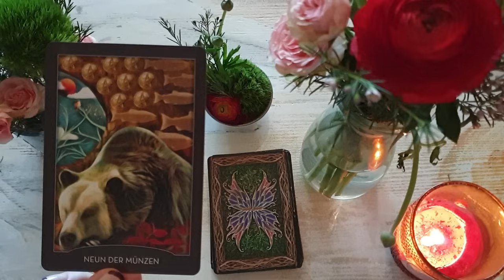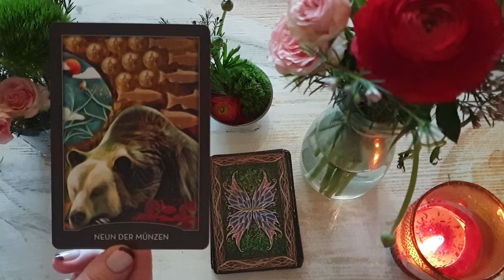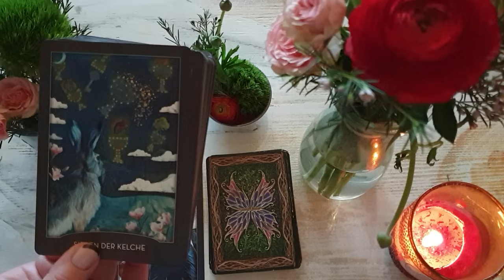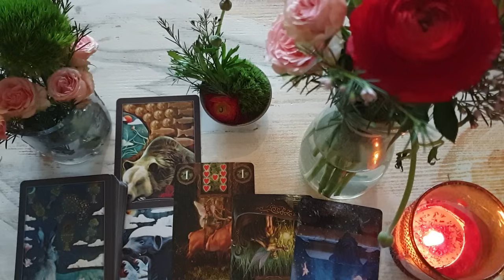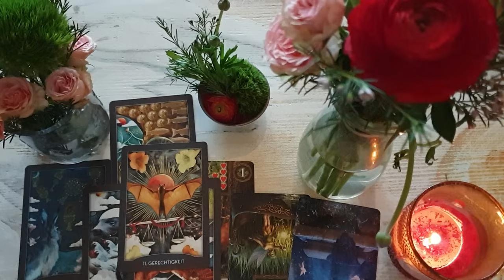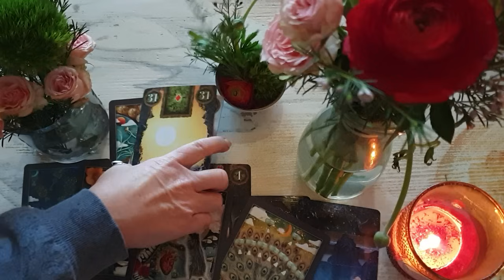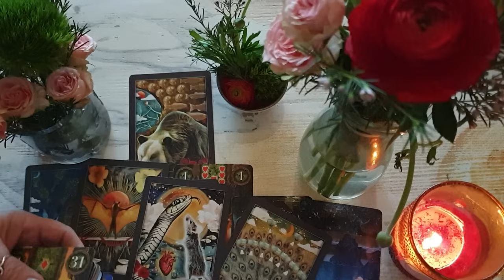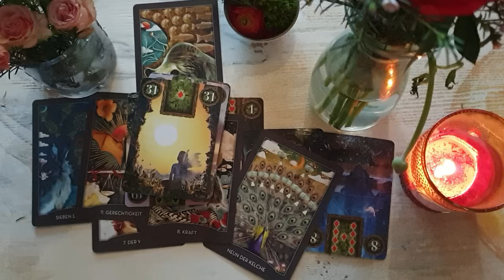Gutes Karma -Mach Pause - es wird dann zügig weitergehen & dafür solltest du Fit sein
Bei Interesse an einer PERSÖNLICHEN BERATUNGSTERMIN , kannst du mich über WHATSAPP SCHRIFTLICH Kontaktieren

Ich nehme KEINE ANFRAGEN ÜBER ANRUFE MESSENGER SMS entgegen!

WAS ICH VON DIR BENÖTIGE
Dein VORNAME und NACHNAHME
Dein PROFILBILD

_BERATUNGSTERMINE für FEBRUAR 2024_

*DIENSTAG 06.02.24*
08:30 - 10:00 Uhr 1,5std 150€

*MITTWOCH 07.02.24*
08:30 - 10:00 Uhr 1,5std 150€
10:30 - 11:30 Uhr 1std    100€

*MONTAG 12.02.24* (Rosenmontag)
08:30 - 10:00 Uhr 1,5std 150€

*DIENSTAG 13.02.24* (Faschingsdienstag)
08:30 - 10:00 Uhr 1,5std 150€
10:30 - 11:30 Uhr 1std    100€

weitere Termine folgen

REIKI-EINWEIHUNG
1.Grad (Öffnung deines Kanals)
2.Grad (Einweihung in 3Symbole )
3.Grad (Einweihung in das Meistersymbol)
4.Grad (Lehrergrad Einweihung (d)eines Schülers)

Die Einweihungen werden Persönlich  vorgenommen und dauern zwischen 3 bis 4,5 Stunden mit kurzer Pause. Falls ein längerer Anfahrtweg ansteht, sollte eine Hotelübernachtung in Betracht gezogen werden.
Ich weihe die ersten beiden Grade immer  zusammen ein. Das heißt, nach der Eröffnung des göttlichen Kanals, wird anschließend  direkt mit der Arbeit mit den 3 Symbolen weiter gemacht.
Nach der Einweihung erhältst du dein Zertifikat (und zum nachlesen und üben deine Mappen) natürlich auch ein persönliches Geschenk von mir.
Die nächste Einweihung sollte ca.1/2 bis 1Jahr später stattfinden, sofern du das wünschst. Da durch die Einweihungen größere Prozesse in Gang gesetzt werden. Das kommt auf den jeweiligen Lehrer an. Das heißt, wenn du die Einweihung durch mich erhalten möchtest, könntest du danach hellsichtiger & hellfühliger werden oder deine Kreativität könnte einen Anschub erhalten. Gaben die ich mitbringe könntest du also plötzlich ebenfalls an dir entdecken. Deshalb sollte es wohlüberlegt sein ob du DAS AUCH möchtest.

Ich behalte mir vor nur bei beidseitiger Sympathie einzuweihen.

Meine Whatsapp Nr . für schriftliche Anfragen

 Verwendete Kartendecks
Wächter der Nacht TAROT von MJ CULLINANE-Königsfurt Urania
Fairy Lenormand Markus Katz

Alles Liebe für dich Deine Martina von DeineSeele-Wege ins Licht 🤍